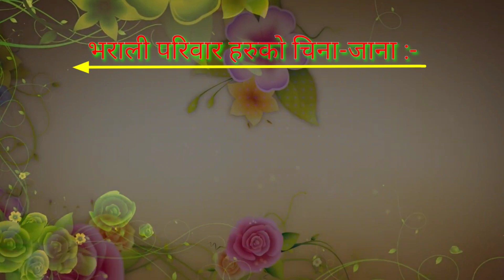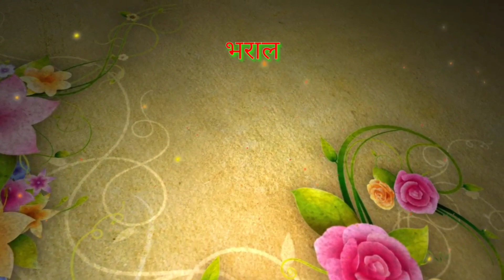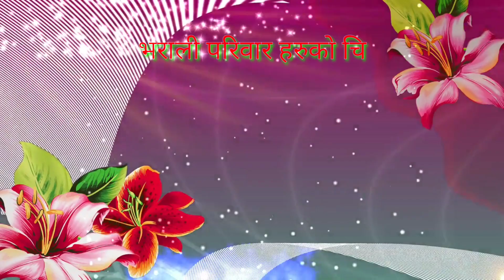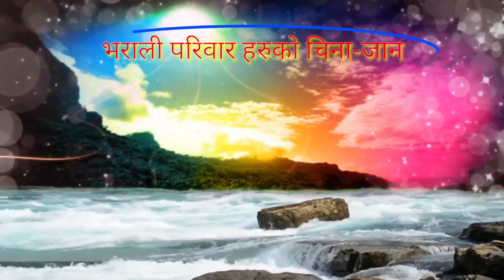CHURASI PUJAN EBOM LAKH BATTI